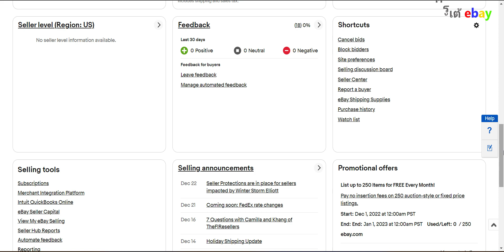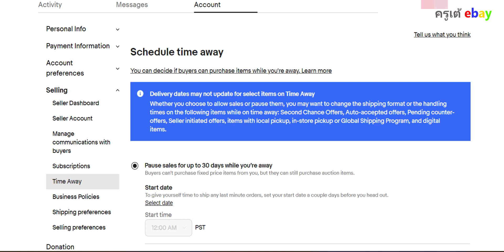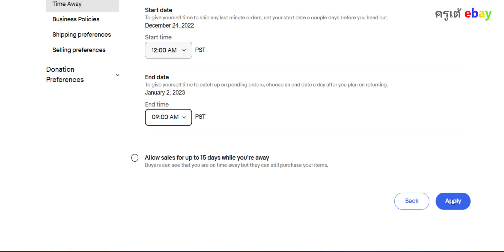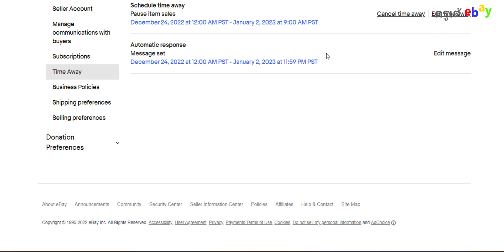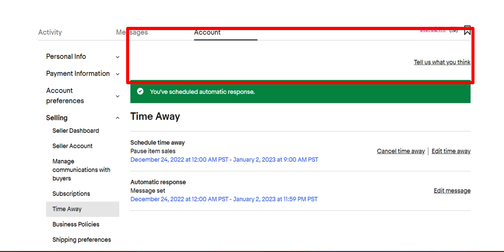หยุดร้านชั่วคราว ebay ทำยังไง ไม่ดีแน่ถ้าได้ออเดอร์มา แต่เราไม่สะดวกส่งของปีใหม่ หาเงินออนไลน์อีเบย์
VDO นี้สร้างขึ้นมาเพื่อให้เพื่อนๆ ที่ กำลัง ขายของ หาเงินออนไลน หรือ หารายได้เสริม รายได้พิเศษ ด้วยการขายของออนไลน์ ในเว็บ ebay
อีเบย์ มีเมนูคำสั่ง หยุดร้านชั่วคราวอยู่ครับ แต่หลายท่านอาจจะไม่เคยใช้
มาดูเพื่อเป็น การป้องกันปัญหา ตอนไปเที่ยว ปีใหม่ จะได้ไม่ต้อง ปวดหัวเวลามีออเดอร์แล้ว แต่เราส่งของไม่ได้ หรือ ไม่สะดวกส่ง ช่วงหยุดยาวปีใหม่ นี้

เรามีบริการสอนครับ ทั้งสอนแบบเจอตัวกัน หรือ สอนออนไลน์ ระยะไกลก็ทำได้
โทร และ Line 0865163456

💰 ขอบคุณที่ติดตาม และ สนันสนุนช่อง 🍜